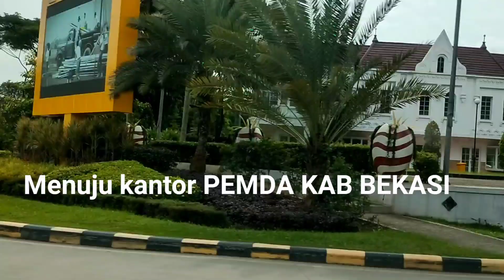Subhanalloh masjid Nurul Hikmah Pemda kab Bekasi sangat indah